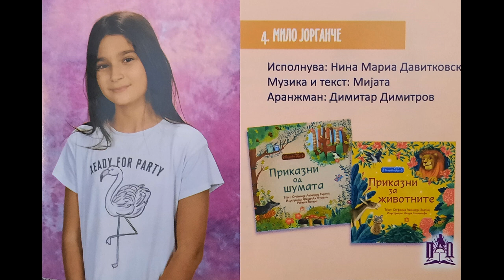Златно Славејче 2021 - Мало Јорганче - Нина Мариа Давитковска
Zlatno Slavejce 2021 - Malo Jorgance - Nina Maria Davitkovska